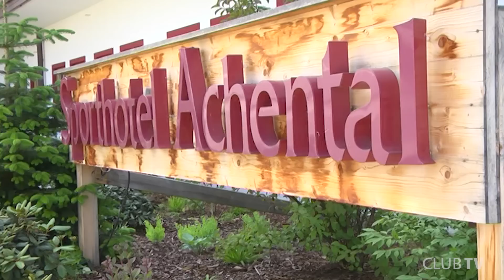Trainingsauftakt des 1. FC Nürnberg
Der Club startet vor knapp 2000 Fans in die Vorbereitung auf die neue Saison. Mit dabei sind auch die Neuzugänge Sepsi, Möhwald, Behrens, Kutschke, Leibold, Hercher und Teuchert.